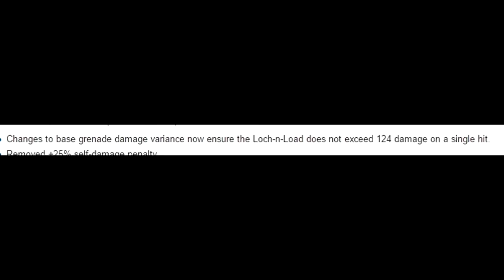TF2 Spy: Can you earn big with the Big Earner?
The Big Earner in Team Fortress 2, backstabbing knife for the Spy.  Is it viable over the stock knife?  Let's talk about it.

I love feedback, good and bad, so please let me know what you think!